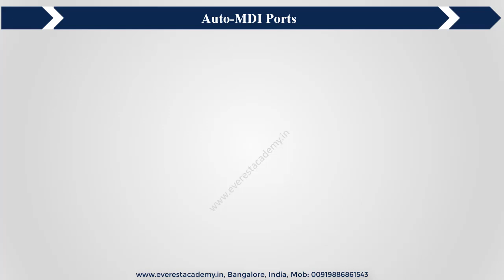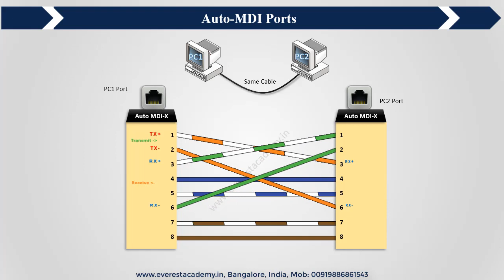Auto MDI-X Animation (Cisco CCNA)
Animated Auto MDI-X  (Cisco CCNA)